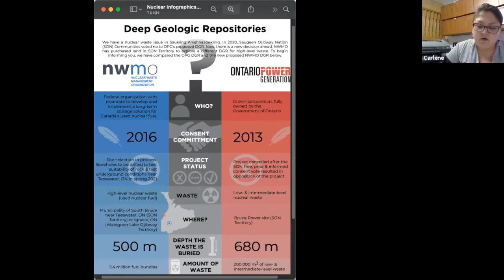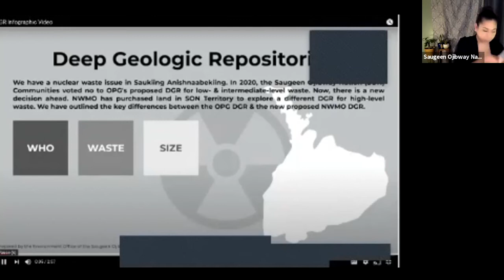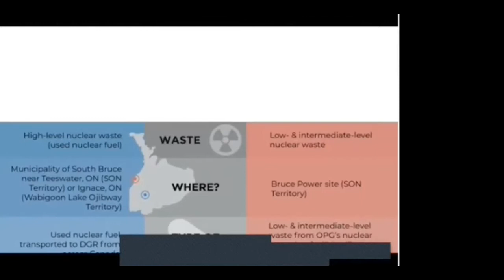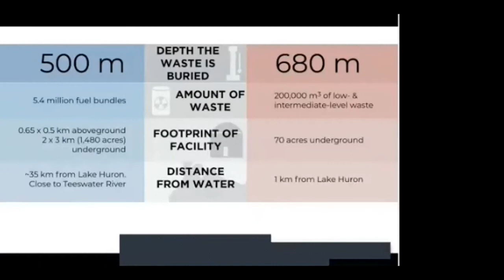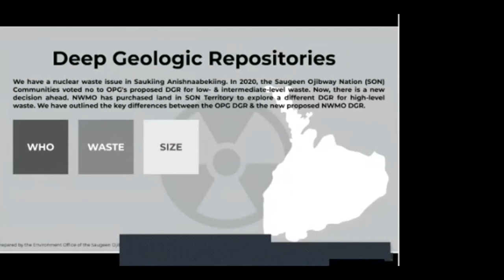Nuclear Webinar Series Ep. 01 | Introduction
The Environment Office will be hosting a frequent video series about nuclear. These videos will give you a stronger understanding of nuclear and its effects on the Territory, as well as provide perspectives from other Indigenous communities. Some examples of possible speakers include:

Nuclear experts
Geologists
Other Indigenous communities that are affected by nuclear
Historians
Archaeologists
Scientists